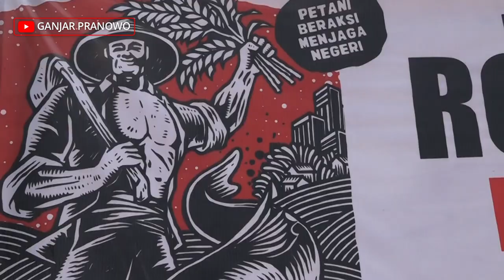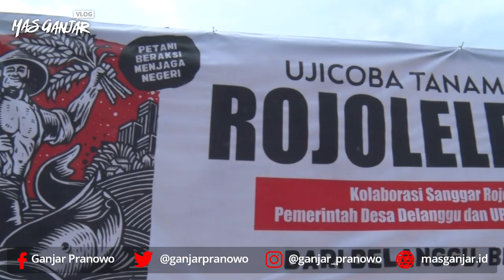KEMBALINYA BERAS ROJOLELE DELANGGU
Daerah Delanggu, Klaten, dahulu dikenal sebagai daerah penghasil beras Rojolele. Beras Rojolele dikenal sebagai beras yang pulen, wangi, dan enak

Seiring berjalannya waktu, padi jenis ini mulai ditinggalkan petani. Masa tanamnya cukup lama, mencapai 6 bulan.

Para petani kemudian beralih ke varietas padi lainnya yang masa tanamnya lebih singkat sehingga dalam setahun mereka bisa 3 kali panen

Sejumlah petani Delanggu bekerjasama dengan BATAN dan Dinas Pertanian Kabupaten Klaten mengembangkan varietas Rojolele baru yang rasanya tetap pulen, wangi, dan enak, tetapi masa tanamnya lebih singkat, hanya 105 hari

Uji coba penanaman dilakukan di Desa Delanggu Kecamatan Delanggu Kabupaten Klaten, di atas lahan seluas 4 hektar.

Jika padi varietas baru ini berhasil dipanen nantinya, semoga beras ini mengembalikan citra Delanggu sebagai pusatnya beras Rojolele.